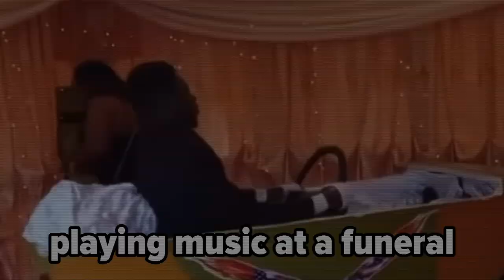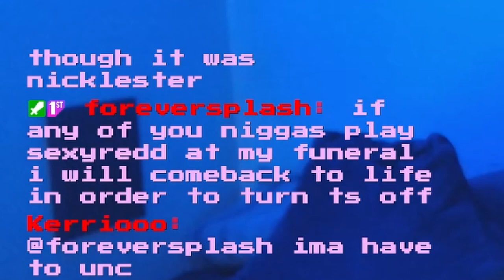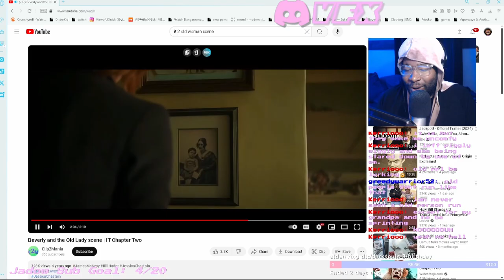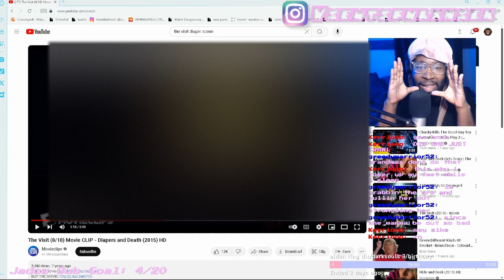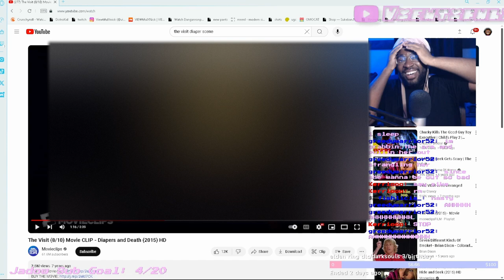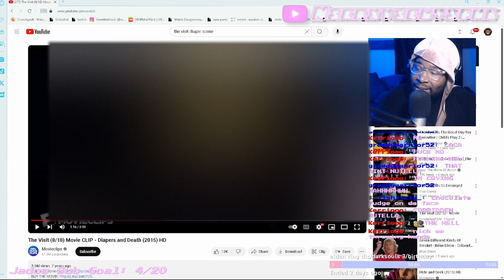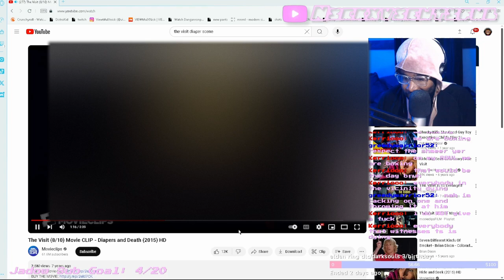I went to a funeral after party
All socials
Business:
Why im afraid of old People and funerals
00:00 x
05:00 y
10:00 z